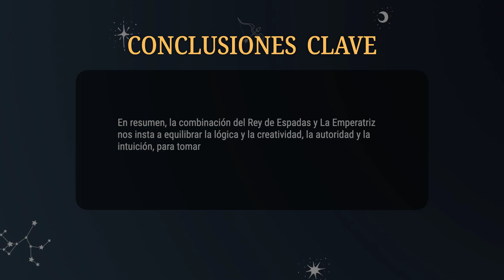Rey de Espadas & La Emperatriz 💡COMBINACIONES DEL TAROT Y SU SIGNIFICADO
En resumen, la combinación del Rey de Espadas y La Emperatriz nos insta a equilibrar la lógica y la creatividad, la autoridad y la intuición, para tomar decisiones equitativas y fomentar el crecimiento emocional y profesional.